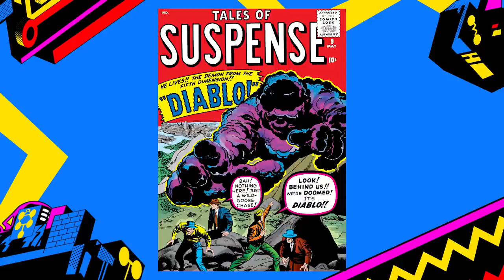The origin of Marvel Comics as we know it with C.B. Cebulski! | This Week in Marvel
Ryan Penagos, A.K.A. Agent M, and Editor-in-Chief C.B. Cebulski are back to continue the celebration of Marvel’s 80th anniversary by discussing TALES OF SUSPENSE #1 & #9 and TALES TO ASTONISH #1 & #9 from the 1950’s!